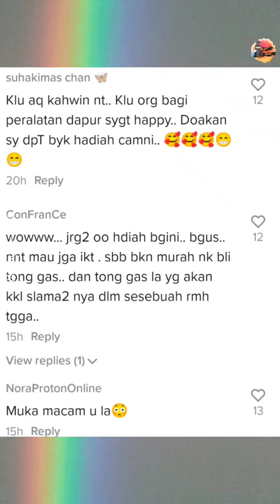Jurufoto Dipuji Beri Tong Gas Sebagai 'Hadiah Kahwin' Member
Kredit : raylohck_rswc